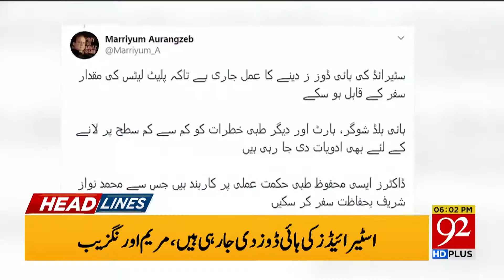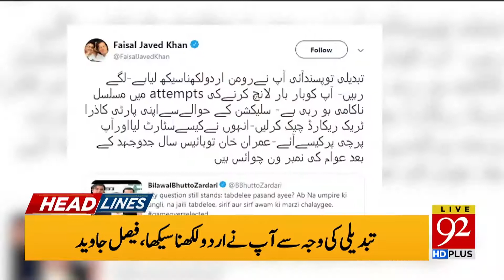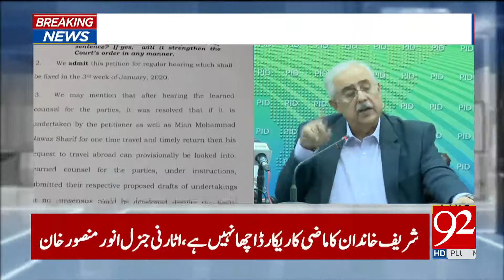Headlines | 6 PM | 17 November 2019 | TSP